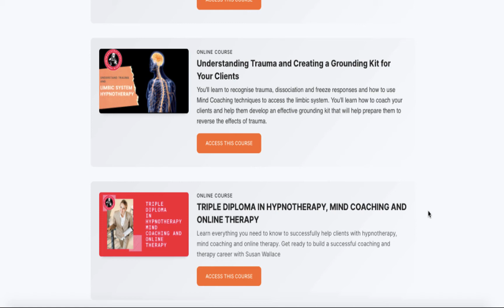Here is a small sample of some of the support resources you'll get in our hub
Join me for the Triple Diploma Course staring every September in Dublin and Limerick in Ireland and London, England.